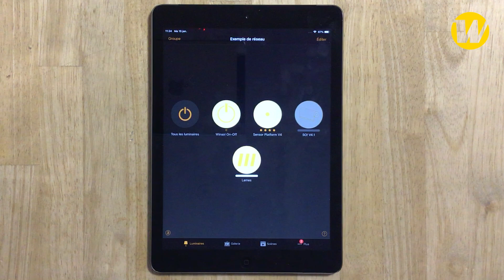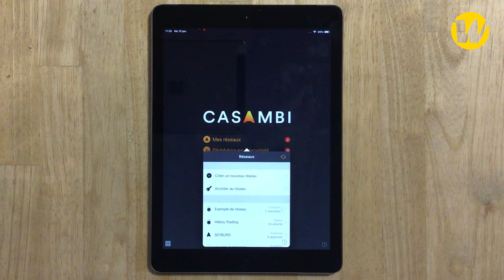SO! Casambi moteur des lames V4.1 - FR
SO! - Définir Casambi pour le moteur des lames (FR)